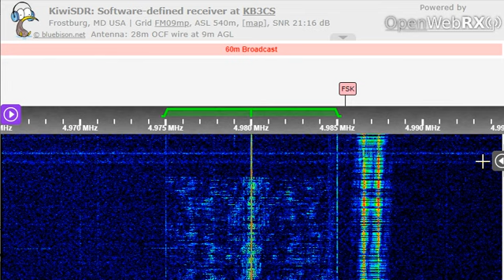10 01 2023 WRMI#04 relay WRMI Legends in English to LaAm 0458 on 4980 Okeechobee